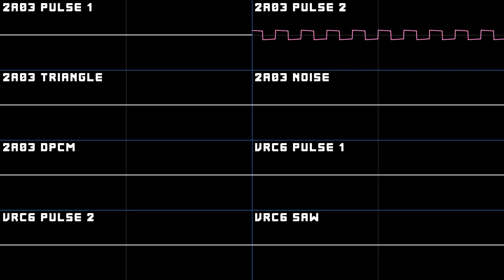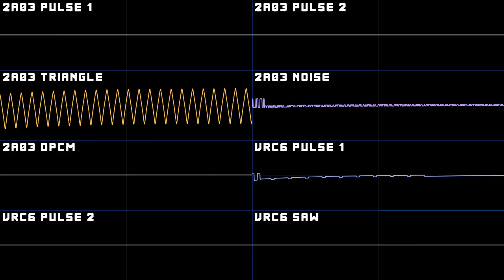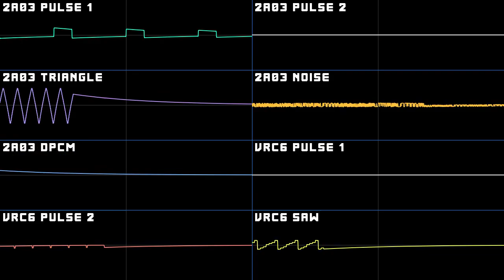KNOWER - Ride That Dolphin (2A03 + VRC6 cover)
idk lol just wanted to upload something from my computer :3
its at double BPM cause it sounded cool like that imo

All channels - 0:00
Bass & Drums - 0:41
Melody - 1:15
Harmony - 1:45
All except Melody - 2:22
All channels - 2:55